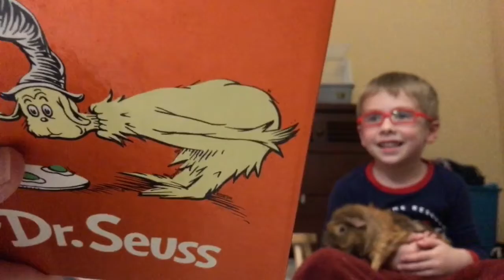Penny I Am